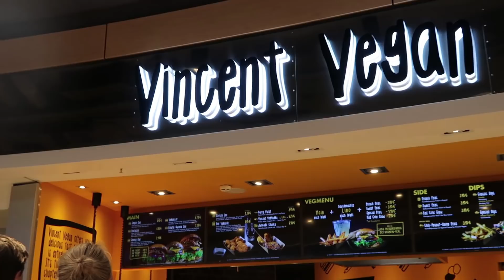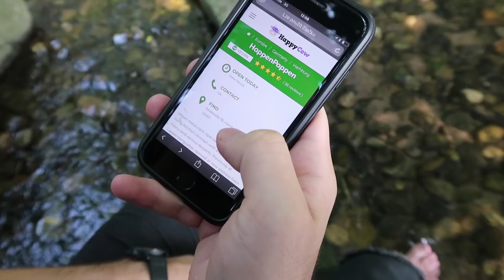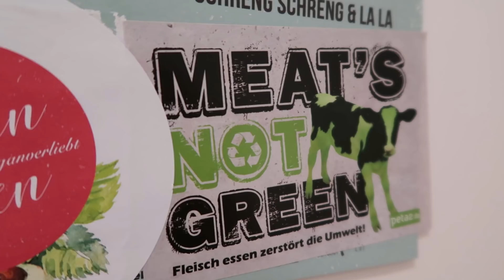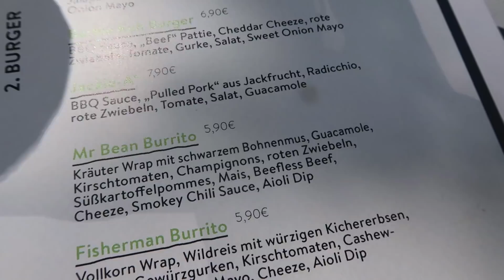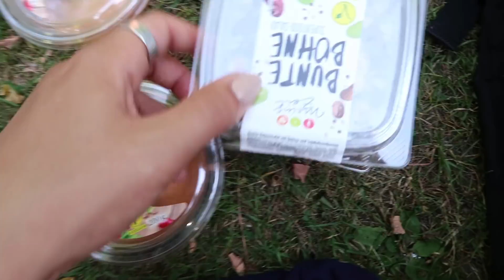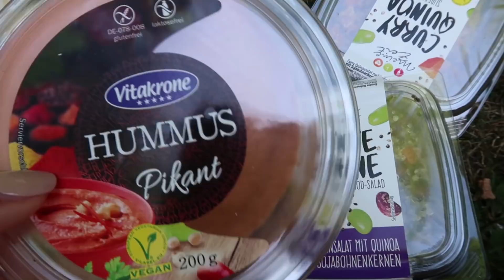Vegansky v Hamburku | Camie Ⓥ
Sestřih toho, kde se v Hamburku dobře a hlavně vegansky najíst :)